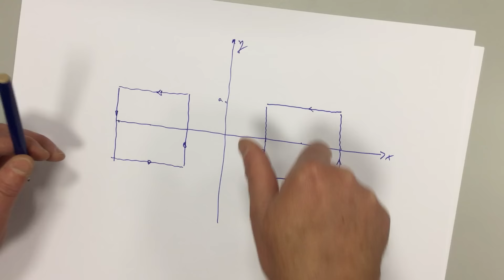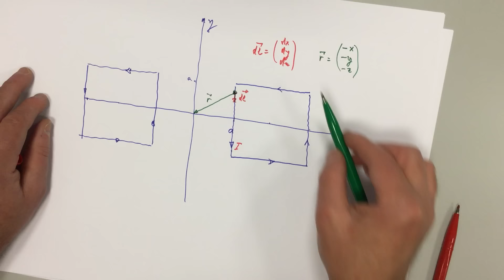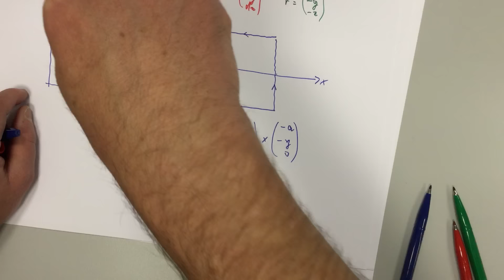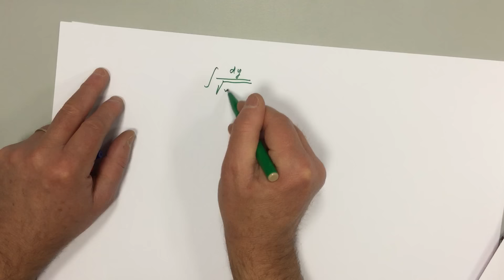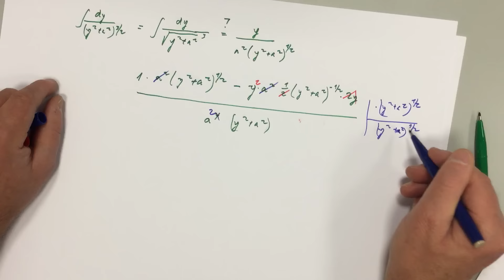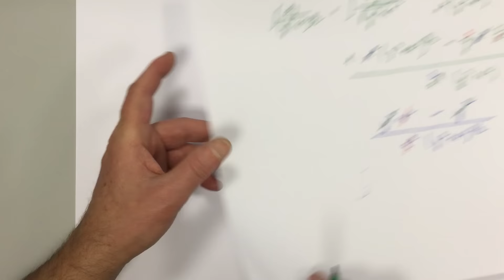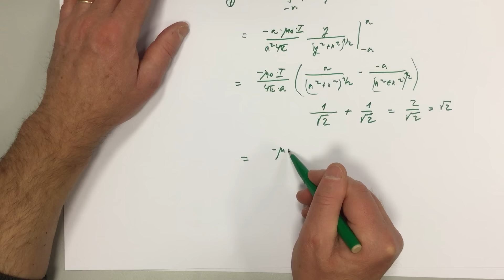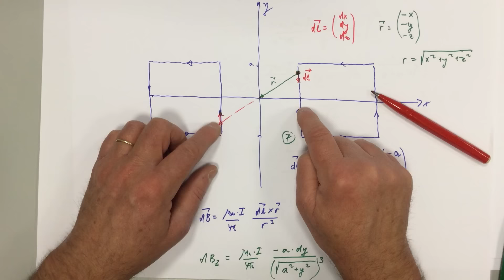*** Biot Savart Gesetz, Zuschauerfage Teil 2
Grössere Aufgabe zur Magnetfeldberechung